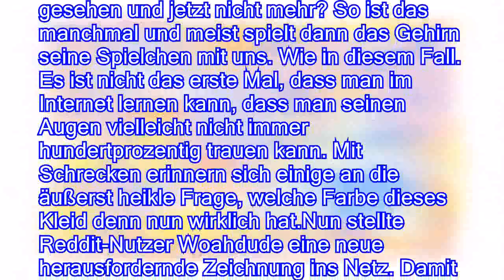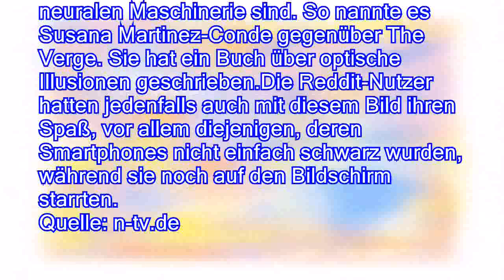034Troxlers Verblassen 034: Dieses Bild verschwindet einfach - n-tvde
&#034;Troxlers Verblassen&#034;: Dieses Bild verschwindet einfach - n-tv.de
Gerade hat man es noch mit eigenen Augen gesehen und jetzt nicht mehr? So ist das manchmal und meist spielt dann das Gehirn seine Spielchen mit uns. Wie in diesem Fall.
   Es ist nicht das erste Mal, dass man im Internet lernen kann, dass man seinen Augen vielleicht nicht immer hundertprozentig trauen kann. Mit Schrecken erinnern sich einige an die äußerst heikle Frage, welche Farbe dieses Kleid denn nun wirklich hat.Nun stellte Reddit-Nutzer Woahdude eine neue herausfordernde Zeichnung ins Netz. Damit verband er die Aufforderung, man solle eine Minute lang seinen Blick darauf richten. Die Vorhersage dazu lautete, das Bild werde verblassen, wenn man es lange genug ansehe.Die Erklärung für dieses Phänomen ist Troxlers Verblassen. Es verdankt seinen Namen dem Schweizer Arzt und Philosophen Ignaz Paul Vital Troxler, der es erstmals 1804 besc